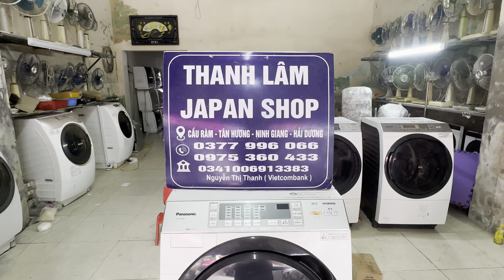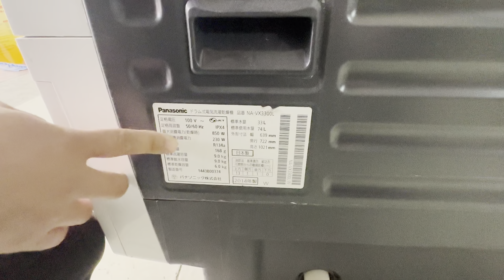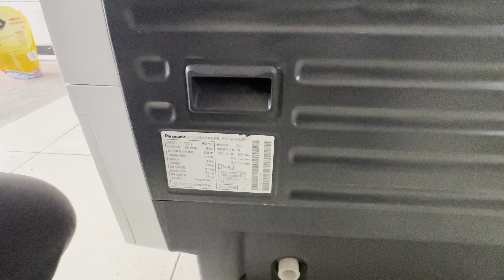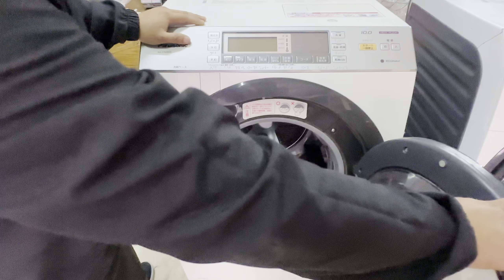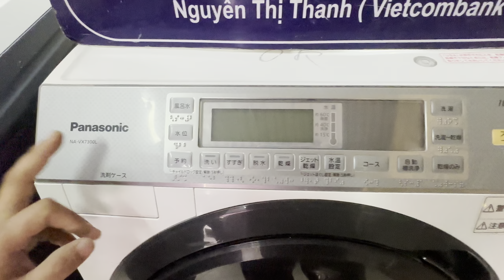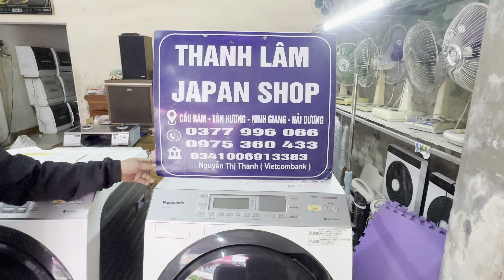Tiếp tục xả lỗ máy giặt nhật panasonic VX, toshiba, mời các bác ghé xem ủng hộ e lâm